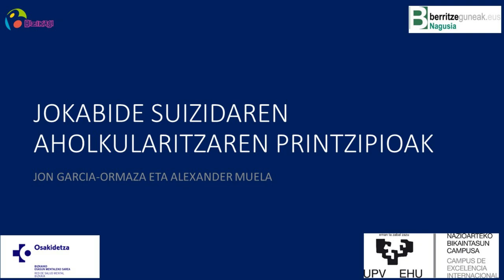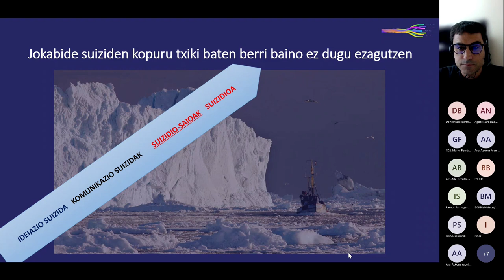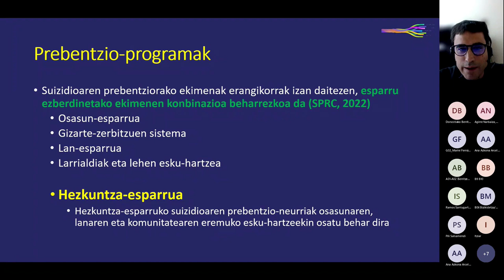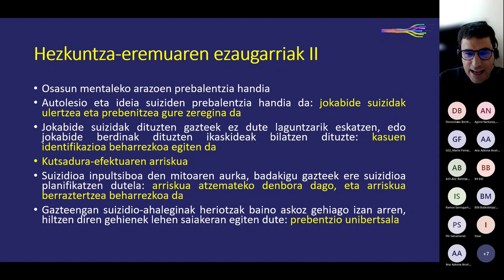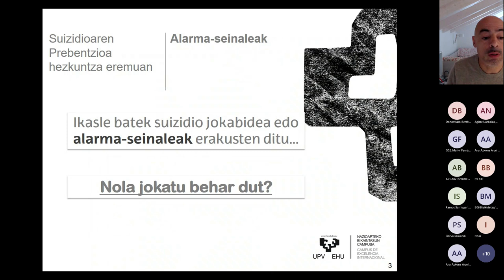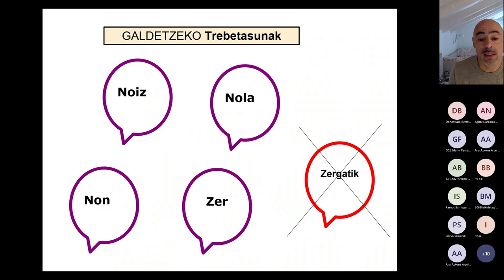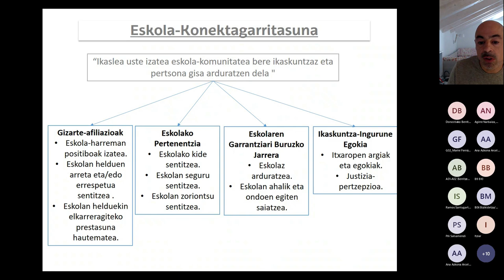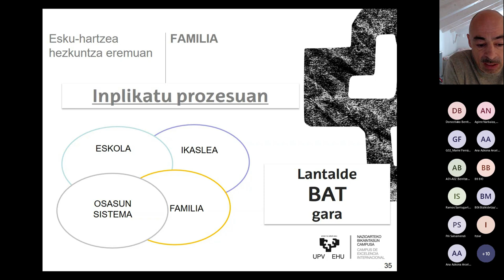Jokabide suizida MINTEGIAK